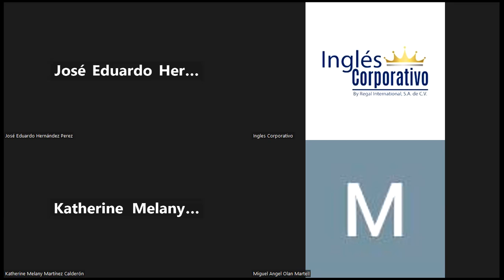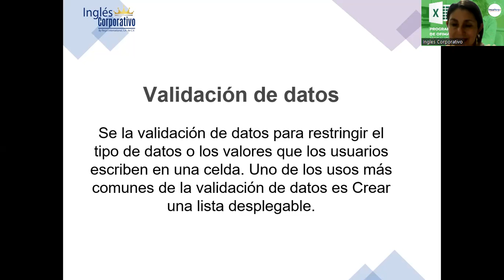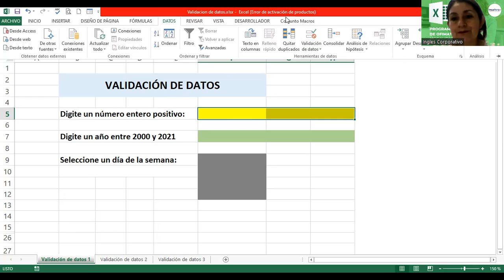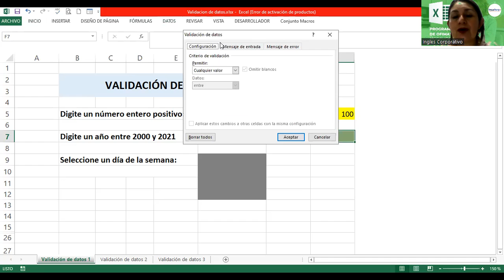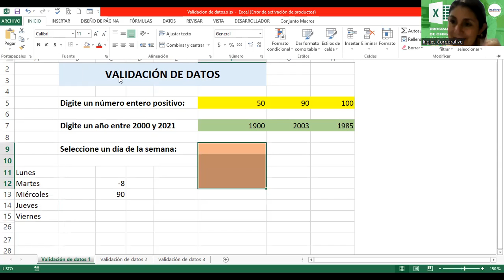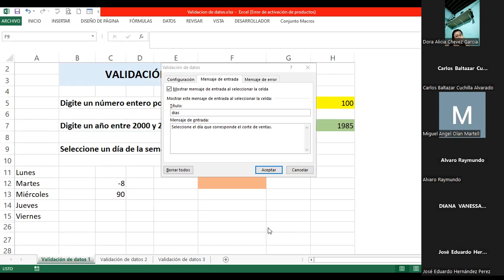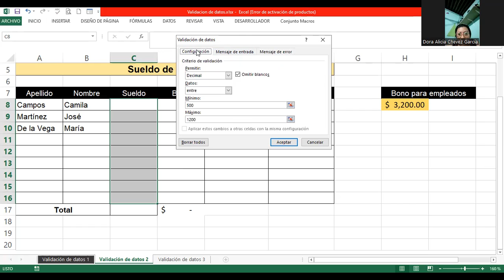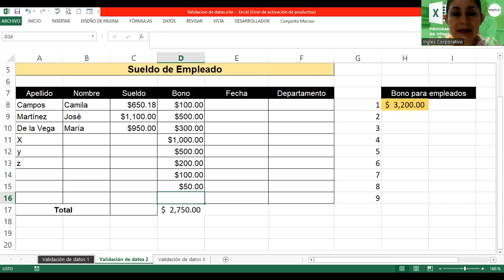Sesión 9-09102023-EXI-02-8-9-PM-09-2023 -Alvarado-Validación de Datos